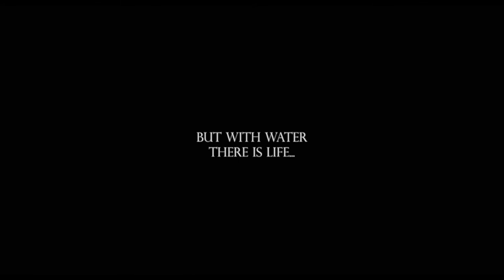Desert Faction (Short Film)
An experimental short film introducing and exploring a lonely twosome, their arid environment, the relationship they have with this environment, and the effect of this relationship on their lives.

Directed by Andres Flores
Story by Ismail Alkashim
Starring Seyon Bala and Martin Ubalde
Scored by Kashimomo